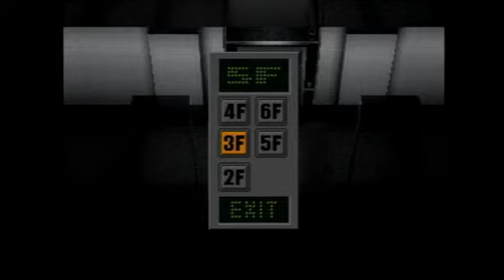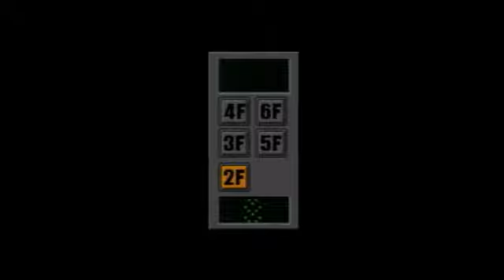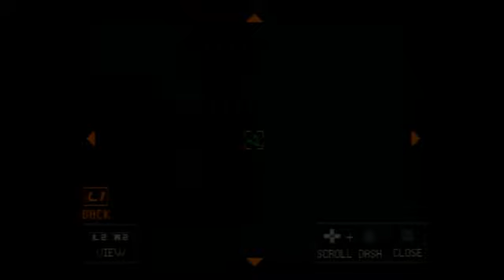【ペルソナ2】底辺が罰せられる？配信 その10【初見プレイ】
ペルソナ2 罰の初見プレイです。
今回から枠が3時間に伸びても余裕でしょう。

【ルール】
罪の引き継ぎデータありでクリアする